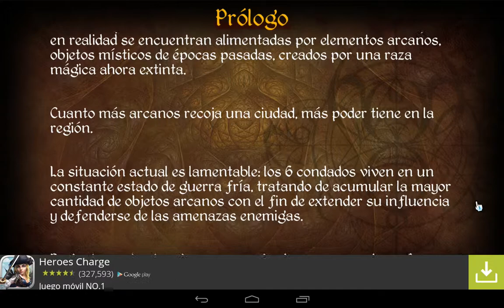Quest Arcane 2 (Android) - castellano